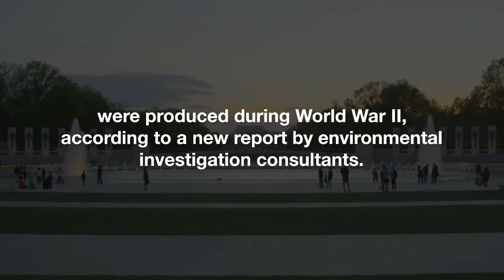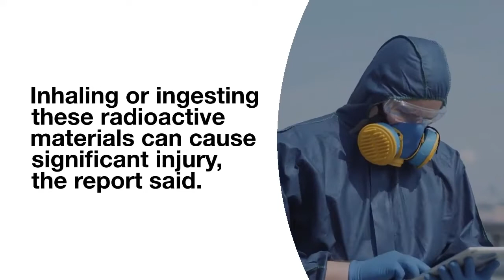Radioactive waste found at Missouri elementary school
There is significant radioactive contamination at an elementary school in suburban St. Louis where nuclear weapons were produced during World War II, according to a new report by environmental investigation consultants.

The report by Boston Chemical Data Corp. confirmed fears about contamination at Jana Elementary School in the Hazelwood School District in Florissant raised by a previous Army Corps of Engineers study.

The new report is based on samples taken in August from the school, according to the St. Louis Post-Dispatch.

"The school sits in the flood plain of Coldwater Creek, which was contaminated by nuclear waste from weapons production during World War II.

The Corps' report also found contamination in the area but at much at lower levels, and it didn't take any samples within 300 feet of the school.

The most recent report included samples taken from Jana's library, kitchen, classrooms, fields and playgrounds.

Levels of the radioactive isotope lead-210, polonium, radium and other toxins were "far in excess" of what Boston Chemical had expected.

Dust samples taken inside the school were found to be contaminated.

Inhaling or ingesting these radioactive materials can cause significant injury, the report said.

"A significant remedial program will be required to bring conditions at the school in line with expectations," the report said.

The new report is expected to be a major topic at Tuesday's Hazelwood school board meeting.